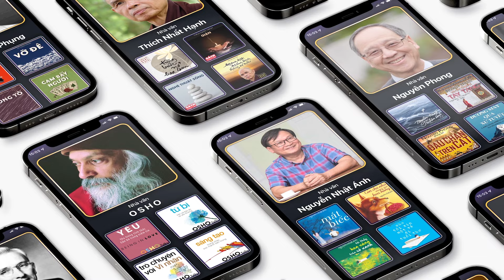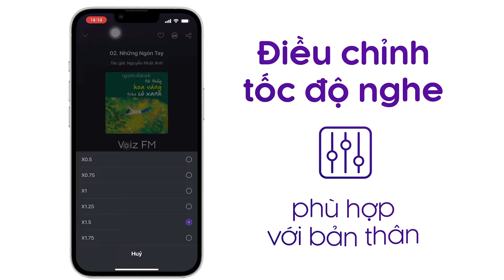Sách nói Chút Phận Linh Đinh - Hồ Biểu Chánh | Voiz FM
Nghe trọn nội dung sách nói Chút Phận Linh Đinh trên ứng dụng Voiz FM

Hiển Vinh và Thu Vân yêu nhau khi còn học ở Sài Gòn. Thu Vân có con với Hiển Vinh. Hiển Vinh xin cưới nàng, nhưng cha là ông Hội đồng Ðạt, vì quan niệm cổ hủ, không chấp thuận. Hiển Vinh buồn ra Hà Nội học và đem theo vợ con, nhưng Thu Ba, đứa con gái đầu lòng bị mắc bịnh bất ngờ nên phải ở lại Sài Gòn nhờ chị vú Hai Thình tạm giữ và sẽ đem ra Bắc sau khi hết bịnh. Ở Bắc Thu Vân sanh thêm Thu Cúc, Hiển Vinh tốt nghiệp trường thuốc và xin ở lại Hà Nội làm việc. Thời gian sau Hiển Vinh muốn qua Pháp học thêm bằng bác sĩ với hy vọng cha sẽ tha thứ.

Chiếc tàu chở Hiển Vinh sang Pháp bị tàu lặn Ðức bắn chìm, hành khách không ai sống sót, Thu Vân buồn rầu đem con vào Nam, tính giao nó cho cha chồng nuôi rồi sẽ chết theo chồng. Vô tới Sài Gòn, Thu Vân tìm Thu Ba bị thất lạc và tình cờ gặp lại Hai Thình. Hai Thình cho biết Thu Ba đã bị đem bán cho người khác. Thu Vân buồn nản bị bịnh nên tạm ở nhà Hai Thình để tiếp tục tìm con, nhưng bị vợ chồng Hai Thình gạt lấy hết của cải.

Cuộc sống linh đinh của hai mẹ con bắt đầu từ đó.

Thu Vân dẫn Thu Cúc về quê chồng để giao cho ông Hội đồng nuôi dưỡng. Nhưng hai mẹ con sợ ông còn giận nên tạm xin vào làm ở lò gạch của ông để chờ cơ hội tốt thổ lộ. Tại đây Thu Cúc khám phá ra nhiều bí mật...

Tại ứng dụng sách nói Voiz FM, sách nói Chút Phận Linh Đinh được đầu tư chất lượng âm thanh và thu âm chuyên nghiệp, tốt nhất để mang lại trải nghiệm nghe tuyệt vời cho bạn.

Cảm ơn bạn đã ủng hộ Voiz FM. Nếu bạn yêu thích sách nói Chút Phận Linh Đinh và các nội dung sách nói podcast khác, hãy đăng ký kênh để nhận thông báo về những nội dung mới nhất của Voiz FM channel nhé. Ngoài ra, bạn có thể nghe BẢN FULL ĐỘC QUYỀN hàng chục ngàn nội dung Chất lượng cao khác tại ứng dụng Voiz FM.